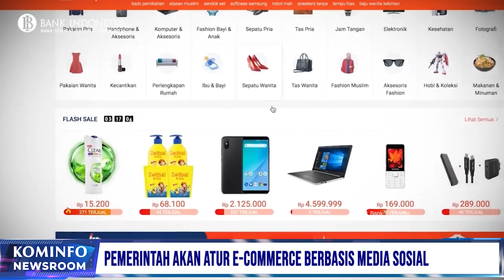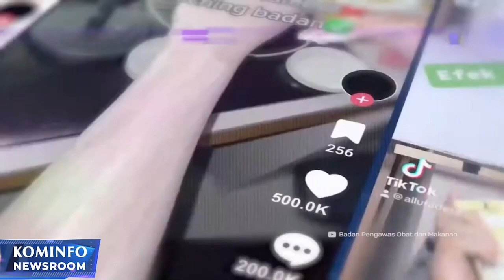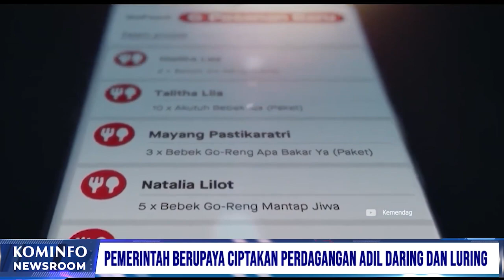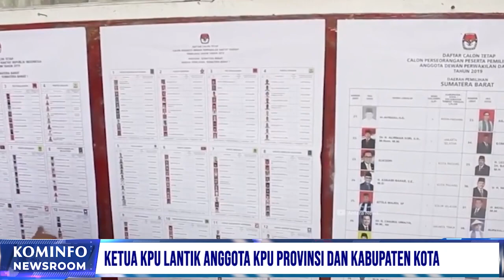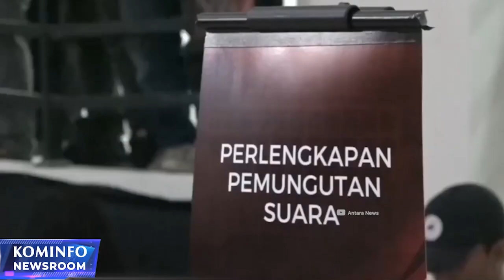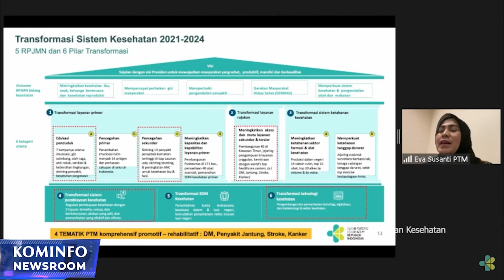Pemerintah Berupaya Ciptakan Perdagangan Adil Daring dan Luring | Kominfo Newsroom 2/3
2. Pemerintah Berupaya Ciptakan Perdagangan Adil Daring dan Luring

3. Ketua KPU Lantik Anggota KPU Provinsi dan Kabupaten Kota

4. Cegah Deteksi Dini, Tema Hari Jantung Sedunia 2023

Selamat Menyaksikan!
Salam Sehat!